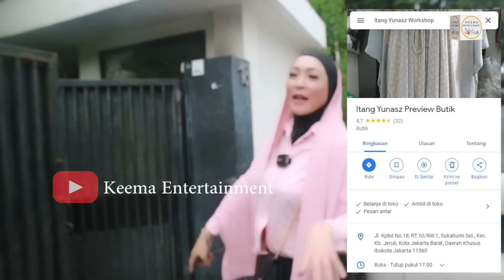Koleksi Busana Muslim Angelina Sondakh VS Itang Yunasz "Raya With Angelina"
Menghadirkan kegiatan sehari-hari Mommy Angie & Mas Keanu dengan konsep yang variatif meliputi syiar, daily chit-chat, podcast dan tayangan mulai dari yang mengandung bawang sampai yang mengocok perut. Bersama Ena Demplon, Mr Budz, dan Ican Risanto. Keema Entertainment menampilkan tayangan yang tidak hanya menghibur tapi mengandung pelajaran hidup